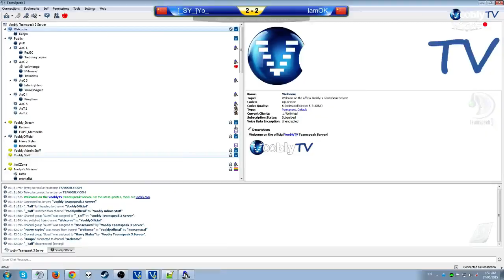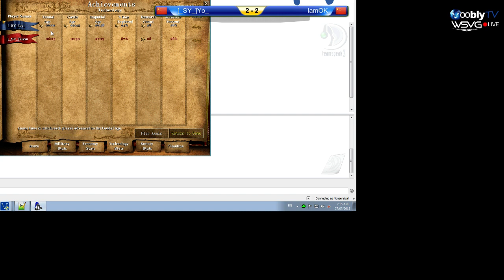WSVG Championship - Asia Finals | Yo vs IamOK | Part 4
Casted by Nonsensical & TheViper (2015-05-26) -- WSVG World Championship Forum